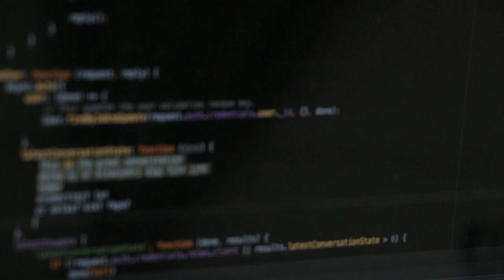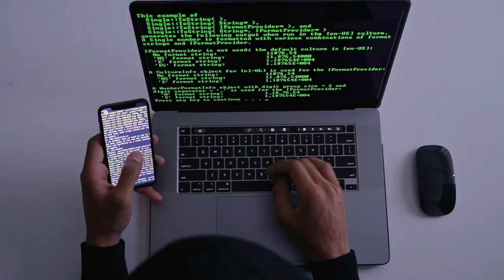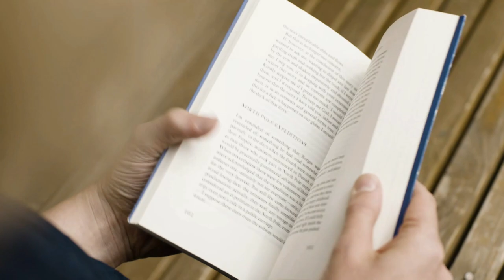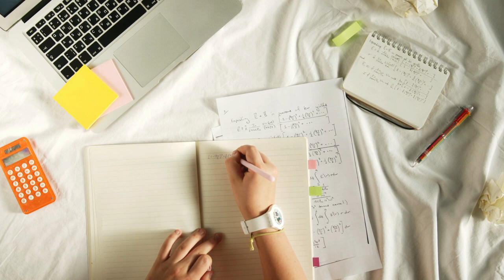🎯 Si quieres Avanzar en tu Vida DEBES tenerlo CLARO ⚠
¡Muy buenas DevExperto/a! 😃

🔵 ¿Cómo crees que sería tu vida de aquí a 3 años si fuese lo ideal que te imaginas?

🔸 Una pregunta que puede parecer sencilla, pero que si nos paramos a pensar nos daremos cuenta de que encierra muchas emociones que o bien no nos enseñan a detectar desde pequeños o bien estamos tan ocupados en el día a día con otras cuestiones que no le damos importancia.

🔸 De esto te quiero hablar hoy, me gustaría que reflexionaras desde dónde vienen tus aspiraciones, el porqué haces lo que haces, esto es importante porque determinará tus siguientes pasos.

🔸 Quizás esto te parezca chino, pero créeme cuando yo me di cuenta de esto, mi vida dio un giro de 360 grados.

Si sientes que necesitas ayuda en este sentido te invito a que te apuntes al Training gratuito de Architect Coders Lite, donde no solo hablaremos de temas técnicos que nos llevarán a cumplir nuestras aspiraciones, sino también de mentalidad, además podrás ver las opiniones de otros compañeros/as que pasan por lo mismo que estás pasando ahora tú , lo mejor, cómo gestionarlo de forma eficiente.

1️⃣ La situación de Kotlin en el mercado y la oportunidad de aprenderlo
2️⃣ Cómo empezar con Kotlin desde cero en pocos minutos
3️⃣ Cómo Kotlin puede hacerte mucho más productivo